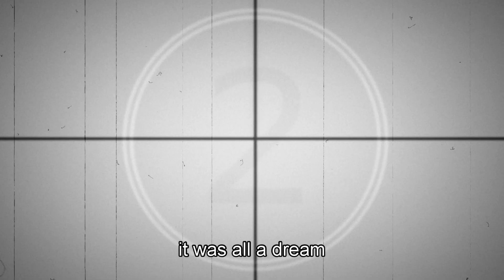Kendrick Lamar Inspires Mickey & Dreamzzz Club crew: A Fashion Journey Unveiled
Kendrick Lamar Inspires Mickey & Dreamzzz Club: A Fashion Journey Unveiled

Dive into the world of style and imagination with 'Dreamzzz Unveiled,' a captivating short video showcasing the essence of the 'Inspired By Dreamzzz' clothing brand. From the drawing board to the runway, join us on a visual journey through the unique fusion of preppy streetwear and dreamy aesthetics that define our brand. Witness the vibrant colors, intricate designs, and effortless cool that set 'Inspired By Dreamzzz' apart, as we unveil our latest collection of fashion-forward pieces. Whether you're a trendsetter, a fashion enthusiast, or simply seeking a touch of inspiration, this short video promises to ignite your imagination and leave you dreaming of endless style possibilities. Get ready to experience the magic of 'Inspired By Dreamzzz' in just a few short minutes.